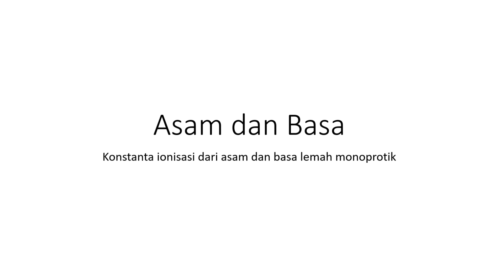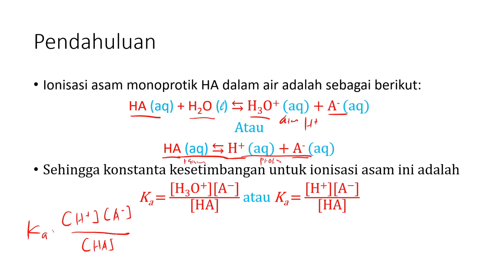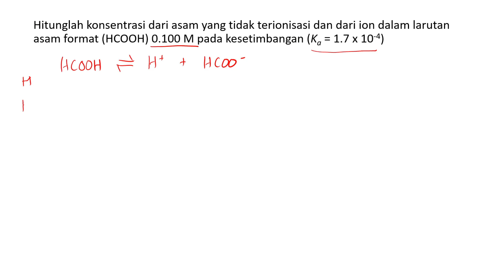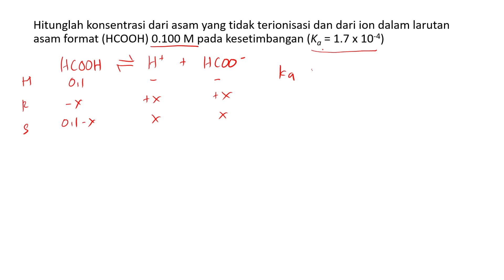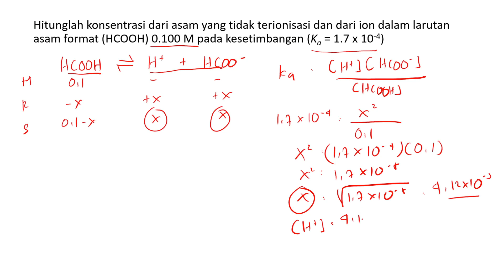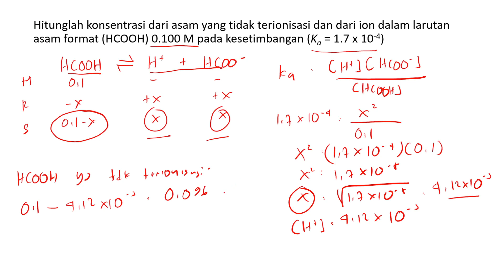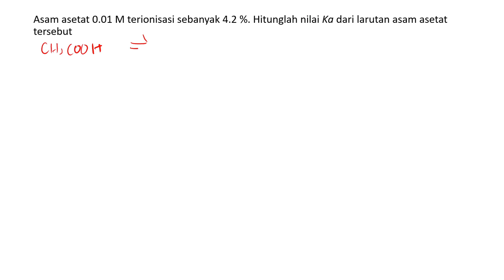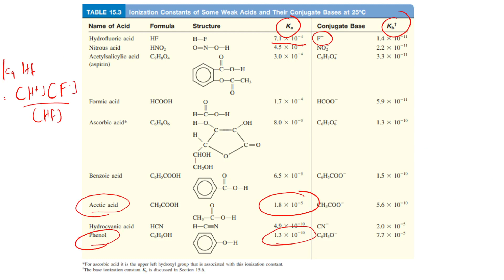Kimia Dasar (Asam Basa) - pH Asam Basa Lemah Monoprotik